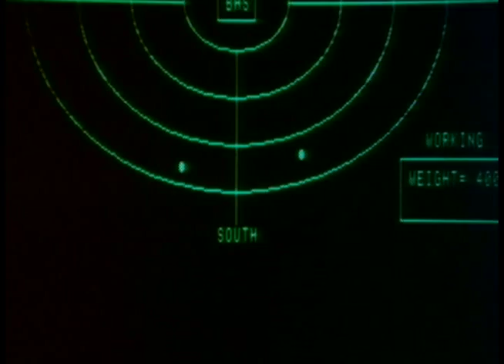TRAILER- "Boggy Creek II: The Legend Continues" Directed by CHARLES B. PIERCE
This is the RARE theatrical trailer for "The Barbaric Beast of Boggy Creek: Part II" (aka Boggy Creek II). Famed independent filmmaker, Charles B. Pierce, passed away on Friday, March 5th. Pierce directed numerous regional films throughout his sorted career, but is most famous for the 1972 faux-documentary, "THE LEGEND OF BOGGY CREEK" (which is often sited as the inspiration for "THE BLAIR WITCH PROJECT"). His other films include "BOOTLEGGERS" (1974), "THE TOWN THAT DREADED SUNDOWN" (1977), "GRAYEAGLE" (1977), "THE NORSEMAN" (1978), "THE EVICTORS" (1979), and "BOGGY CREAK 2" (1985). Pierce was also a prominent screenwriter. In 1983, he wrote the first draft for the DIRTY HARRY film, "SUDDEN IMPACT".

I strongly urge cult film fans to seek out his films. They are truly a product of their time... and deserve a place in film history.